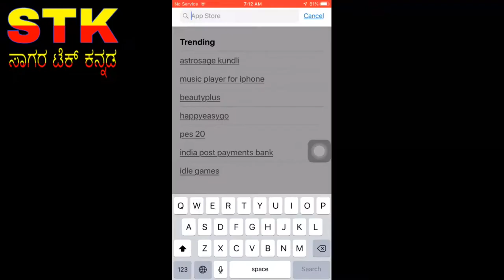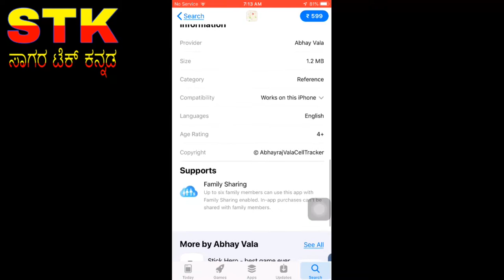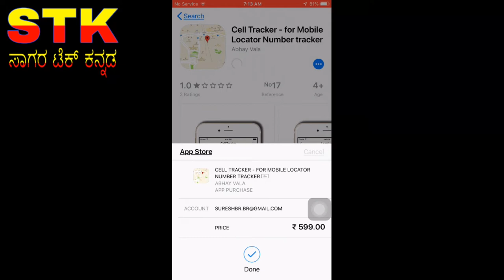ನಾವು ಮೊಬೈಲ್ ಸಂಖ್ಯೆಯ ಪ್ರಸ್ತುತ ಸ್ಥಳ ಟ್ರ್ಯಾಕ್ ಮಾಡಬಹುದ? |can we track mobile number location| ಕನ್ನಡ..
hi frends
How To Trace Mobile Number l How To Trace Mobile Number Current location l How To Trace Phone Number in kannada
sagar tec kannada
How To Track Cell Phone Location In Real Time Mobile Number Tracker ... How To Find The Mobile Number
how to track a cell phone or mobile number location for free
Free Cell Number Tracing Technique - Watch Me Trace Cell Numbers
How to find the mobile number current location !! how to track the mobile ... How To Track Cell Phone
how to trace mobile number current location online